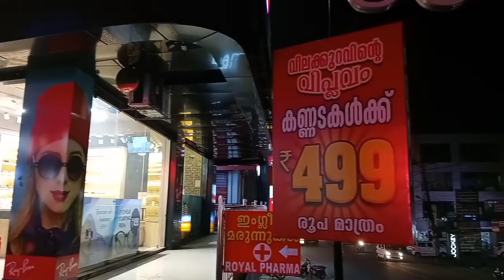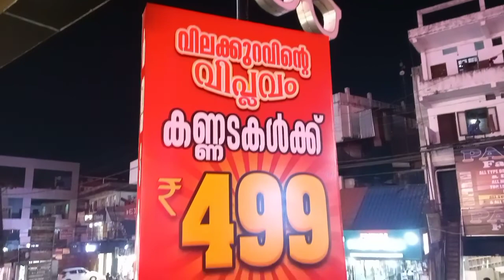499 Rs only lens frame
lens frame design

Trypack perumbavoor
opp crystal hyper market
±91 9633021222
# youth face
 lens frame design for girl
lens frame international film festival lens frame kurukh movie lens frame kurukh film lens frame repair lens frame international film lens frame international kurukh film lens frames for round faces lenses frame lens kart frame best lens frame for oval face progressive lens frame selection transparent lens frame combo offer combo offer furniture combo offer plants malayalam combo offer kurtis combo offer sarees combo offer dress combo offer food combo offer plants combo offer smart watch combo offer ? ? ? ? ? surumi sakeer combo offer shirts combo offer restaurant in chennai combo offer coimbatore combo offer in myntra means offer shirts in chennai offer shipping on facebook marketplace offer shirt offer shine offer shirts in madurai offer shirts in tirupur offer shiny blue stone shrine offer shirt coimbatore diwali offer shirt diwali offer shillong teer hyderabad offer shirts diwali offer shirts in coimbatore aadi offer shirts combo offer shirt